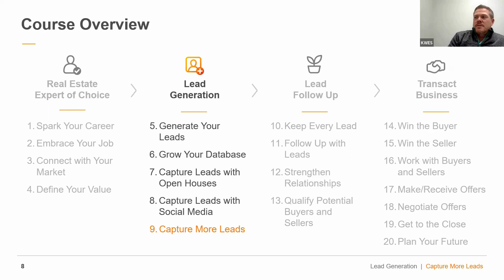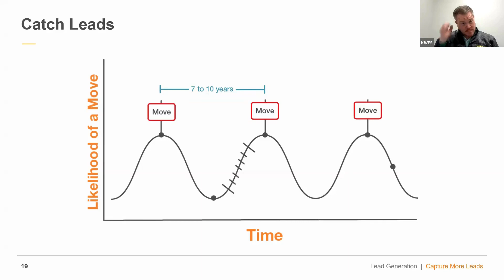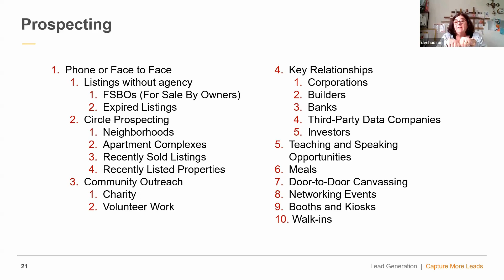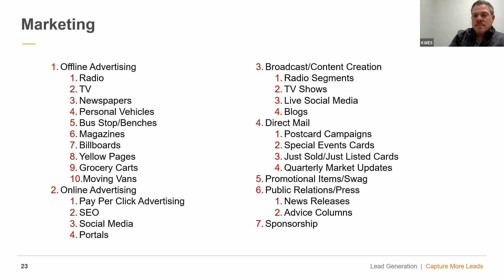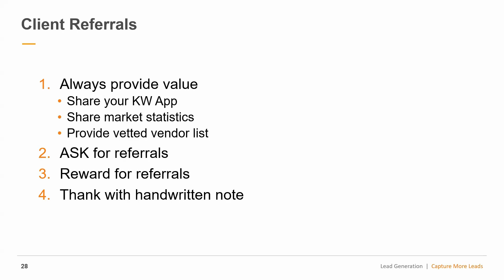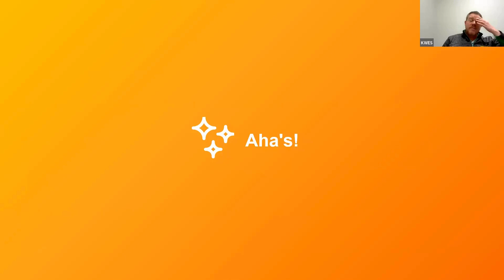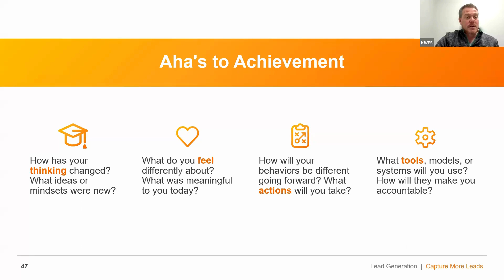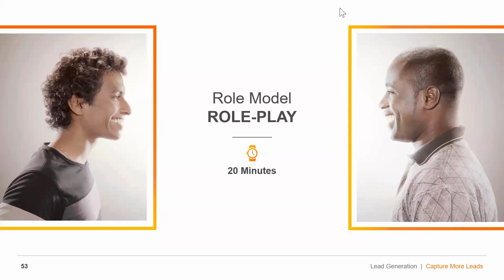Capture More Leads 2/5